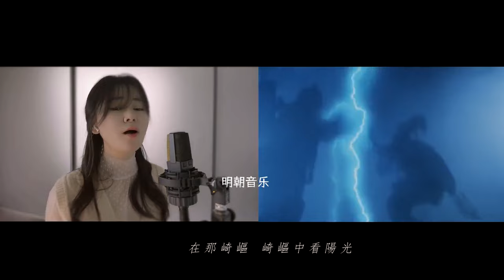曾毅飘了！抛下玲花独唱《倩女幽魂》开口王炸，玲花都难以置信！